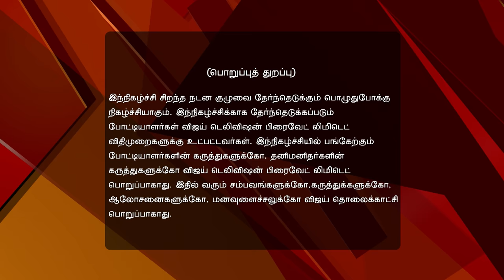Dhool Dance 08/01/16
Dhool Dance!
Dhool Dance is a Tamil reality show on Star Vijay. It is a compilation of the best performances of Kings of Dance.
Grandeur Performance by Loyola Dream team.